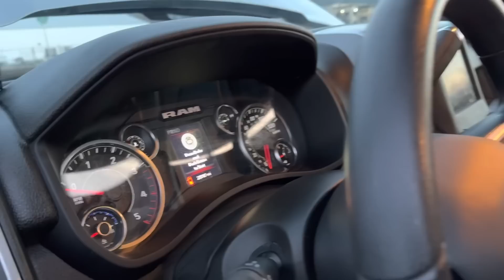Tired of the 2022 Ram Cummins Engine blowing up.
We use these trucks in a hot shot trucking company. They get used exclusively for pulling gooseneck trailers 36-40ft. Avg gross weight hauled by these pickups is 25k lbs.

This video is only for entertaining purposes.